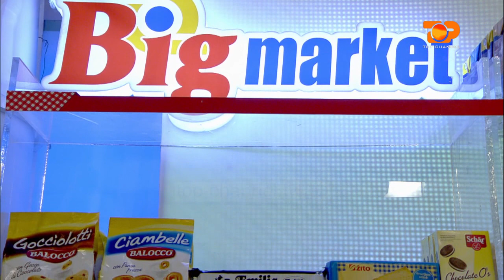Ne Shtepine Tone, 30 Nentor 2016, Pjesa 1 - Top Channel Albania - Entertainment Show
Tema: Gatim me vip Klajda Gjosha
Te ftuar: Klajda Gjosha